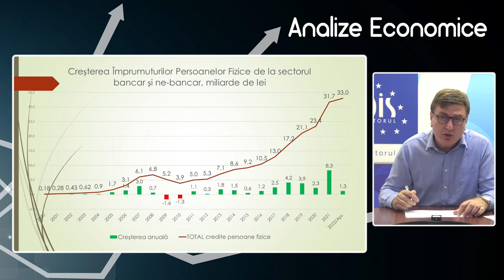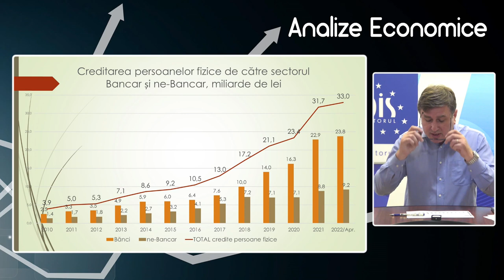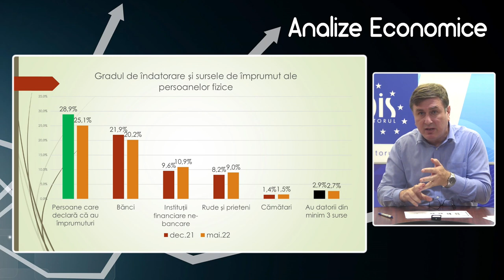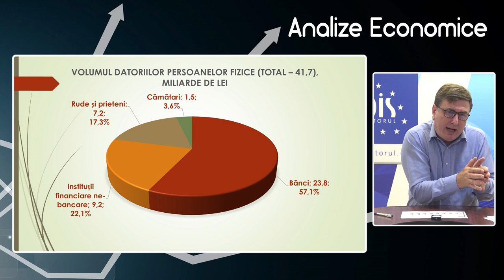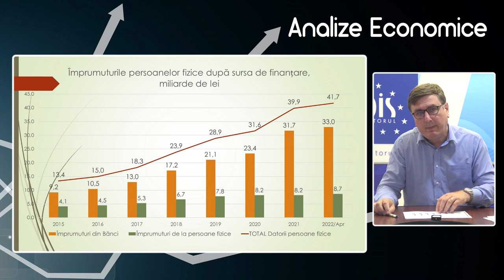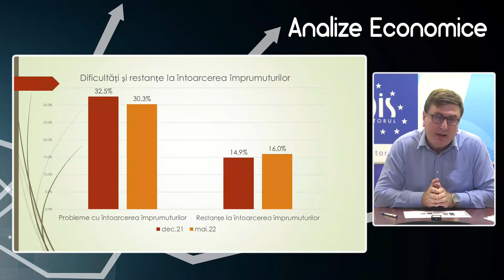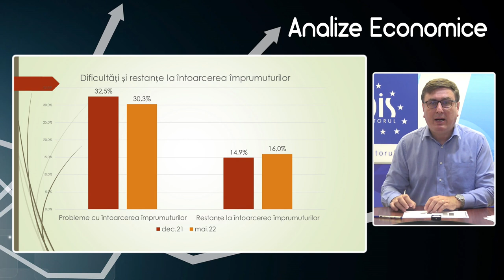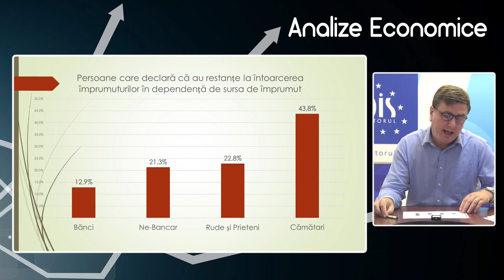Analize economice cu Veaceslav Ioniță - 10 iunie 2022. Subiectul „Împrumuturile persoanelor fizice”